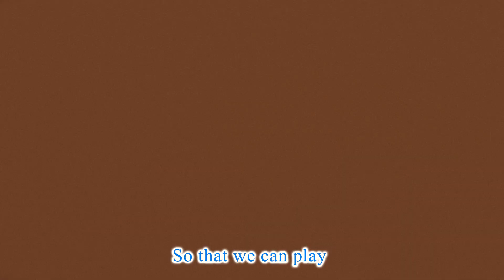My Teddy Bear 🐻🐻 & More Fun Songs for Kids | Momo School Theater Cartoon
🌸🌸 Welcome to Momo School Theater Cartoon! 🌸🌸

🌹About Momo School Theater Cartoon: 🌹
"Momo School Theater Cartoon" is an engaging educational channel for kids 🎓. Our colorful animations cover various subjects, making learning fun and informative 🌟. We also offer entertaining stories and songs that instill values and life lessons 📚. Our content is safe and age-appropriate, providing a positive viewing experience for children and a valuable resource for parents and educators 🧡.

🐻 "My Teddy Bear" captures the endearing presence of a cuddly teddy bear, symbolized by the teddy bear emoji. It portrays the bear as a cherished and comforting friend who is an essential part of a child's life.

🎵 The song features simple and repetitive lyrics that are easy for children to sing along with, creating a sense of joy and participation. The music note emoji represents the melodic and engaging nature of the song.

💖 It conveys the love and affection that children feel for their teddy bears, depicted by the heart emoji. The bond between a child and their teddy bear is heartwarming and timeless.

🌈 "My Teddy Bear" sparks the imagination of young ones as they envision their teddy bear's features, like its eyes, nose, ears, arms, legs, and paws. It encourages creativity and storytelling through music.

🎉🎈🌟 Let the music and laughter fill your day with endless joy! 🌟🎈🎉